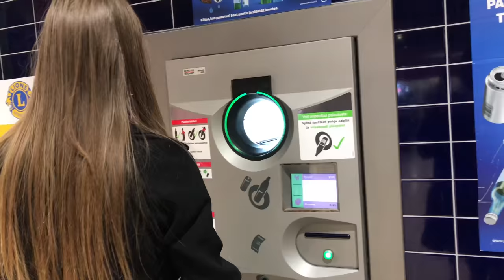LOOK AN AXE!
Found an axe at the shops. Was fun.

I hope you enjoyed my Youtube vlog.

-OUTRO CUTS-